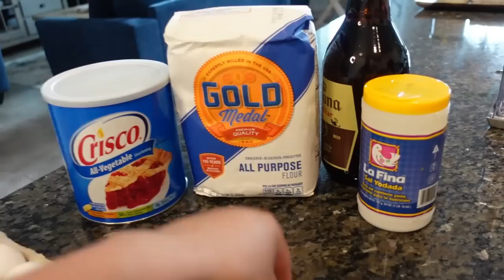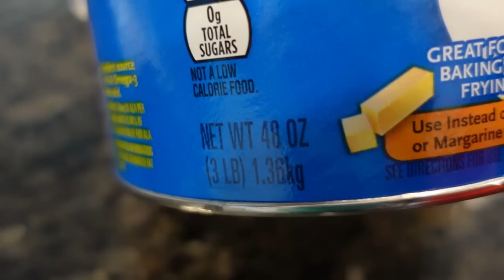Empanadas Reyenas De Cajeta con Nuez y de Pina / Con Un Ingrediente que nunca te Imaginarias!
Aqui les doy la Receta De Mis Empadanadas con ese Ingrediente que" luego las saca de onda"  jajaja...  pero quedan Sabrosas y la Masa Perfecta!!

Como se los habia Prometido en TikTok a mis Seguidoras (es) Aqui esta el Video Prometido ! Se los Dedico Con Mucho Carino Para dar Las Gracias Por todo El Apoyo que me han Dado en Mis Lives !!!
Cuentenme si las hacen y que les parecen su Opinion es muy Importante para mi.

SUBSCRIBANSE A MI CANAL

Den LIKE y COMPARTAN.
           Corina